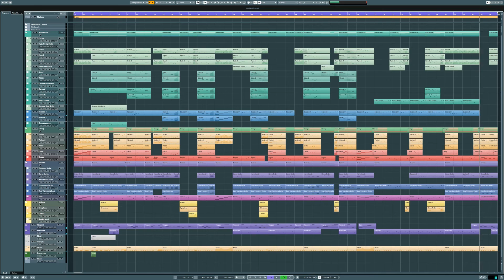Sir Lovelot - Boss Theme